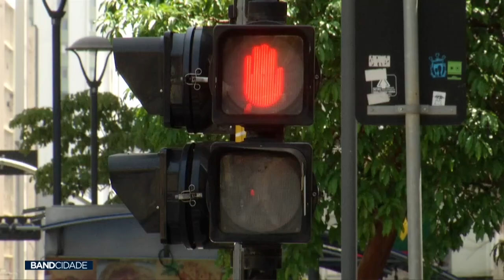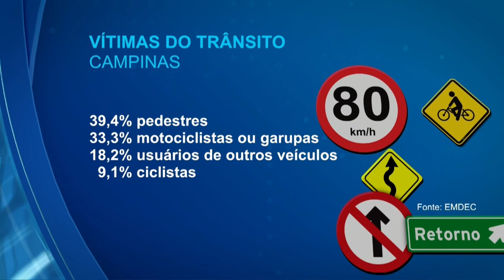33 pessoas morreram em acidentes de trânsito em 2023, em Campinas